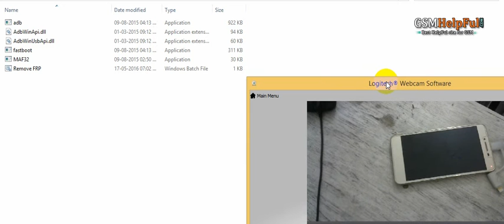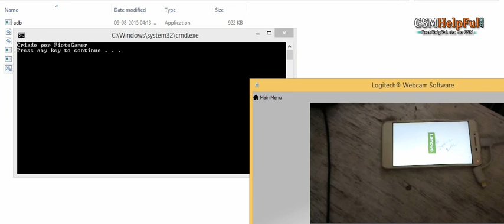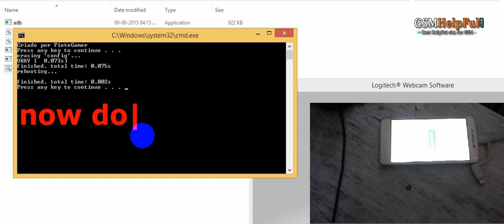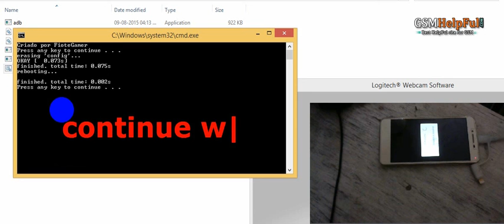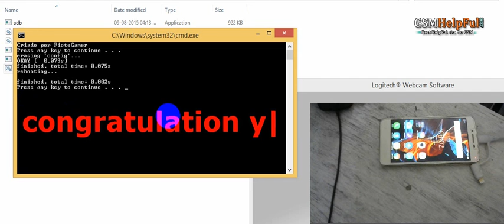How to Bypass Google Account FRP in Lenovo Vibe K5 Plus A6020A46 by GsmHelpFul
How to Bypass goole Account or FRP Reset in Lenovo Vibe K5 Plus A6020A46